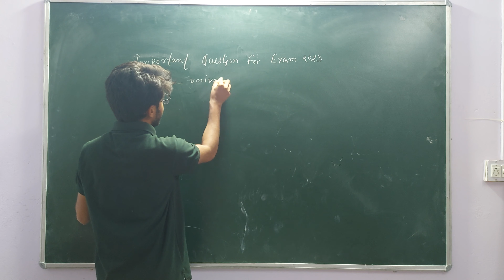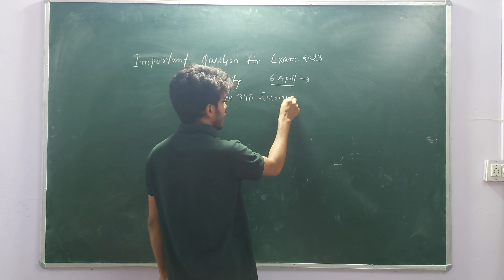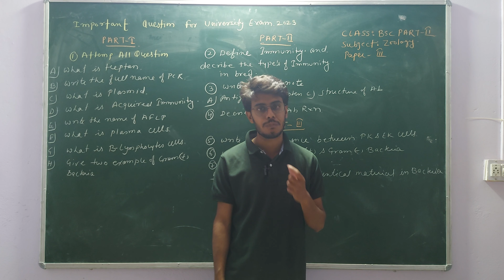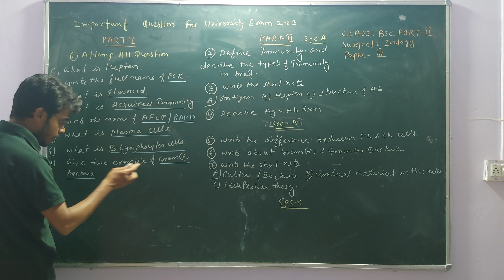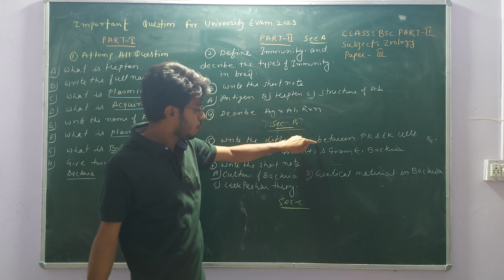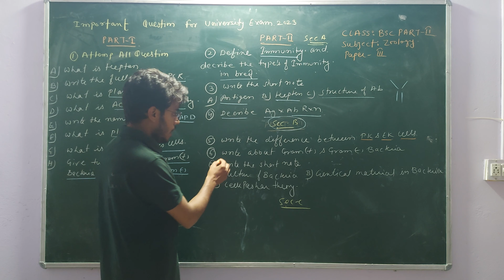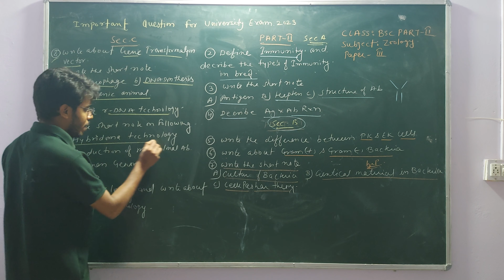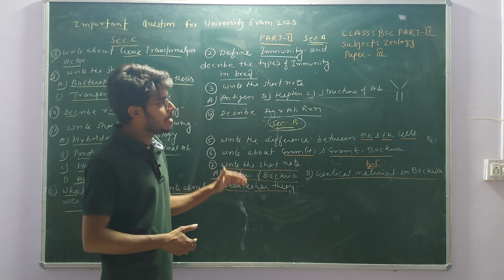Important Question for Examination 2023 | B.Sc. Part - II Zoology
It's a Series of Important Question For Exam 2023.

Important Question for B.Sc. Part - II Zoology Paper - III (Immunology , Microbiology and Biotechnology)

Download link to given link and select Important Question Exam 2023 Totally free .

Dr.Mohit Saxena